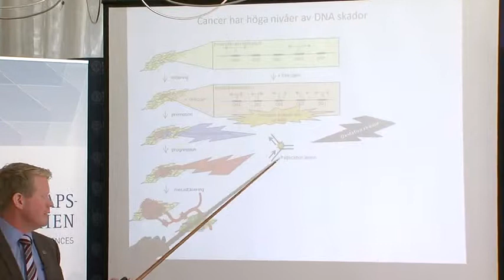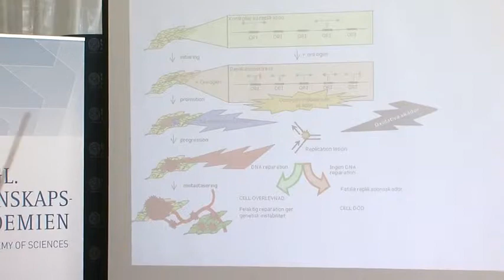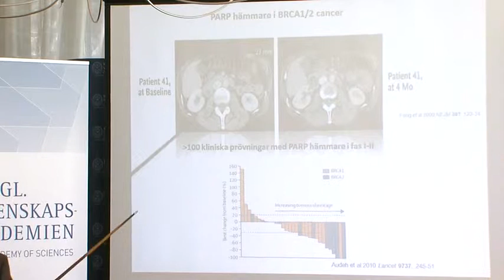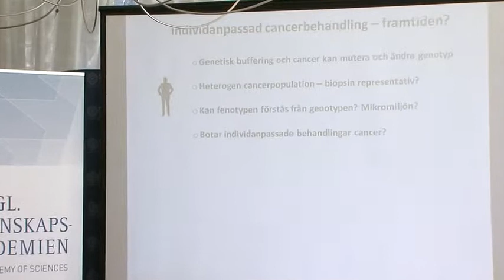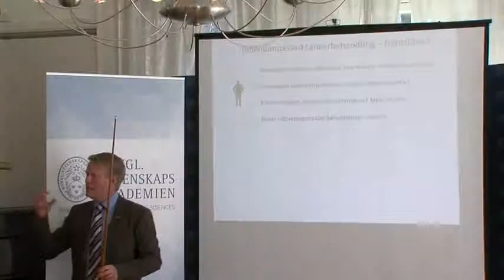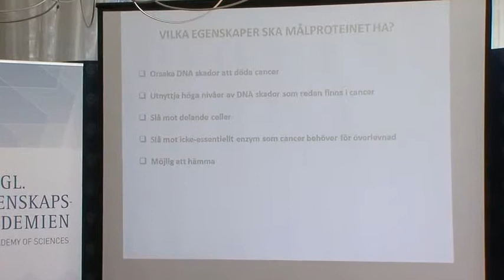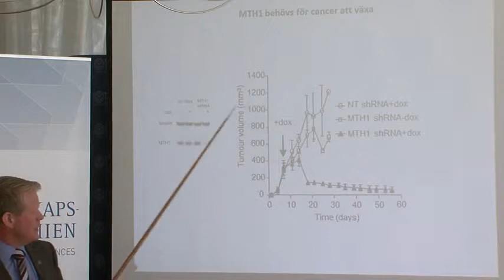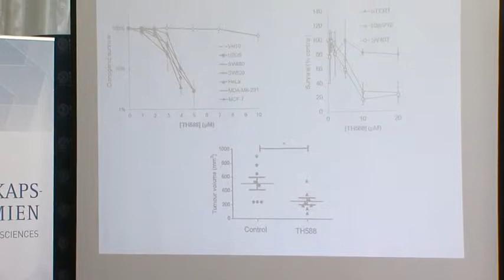Målsökande substanser botar cancer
Thomas Helleday, Karolinska Institutet, Göran Gustafssonpristagare i medicin 2013. Från: Offentliggörandet av Göran Gustafssonprisen 2013, 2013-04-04.